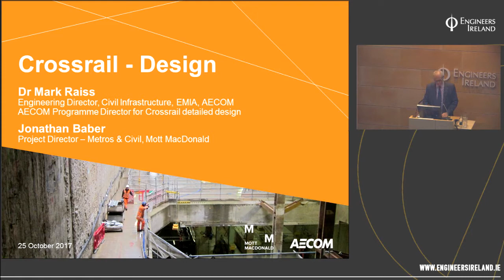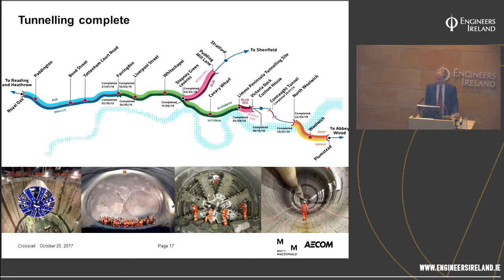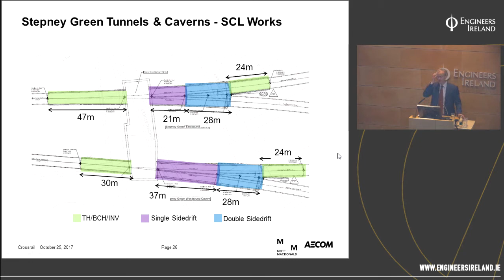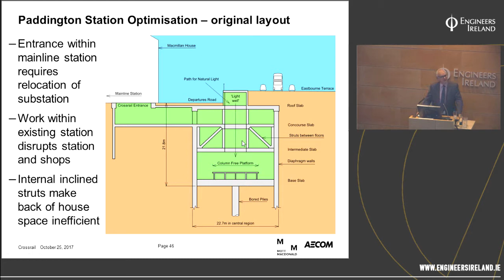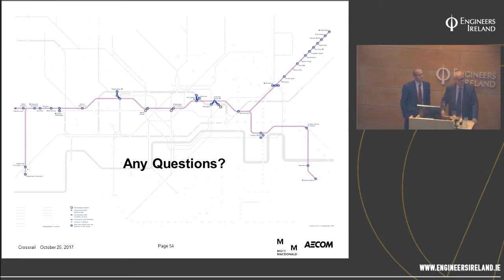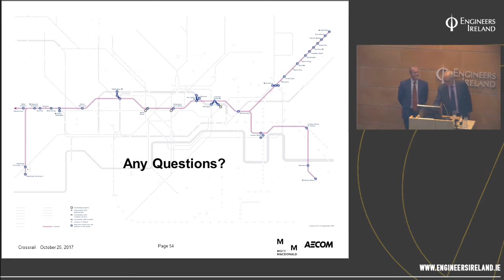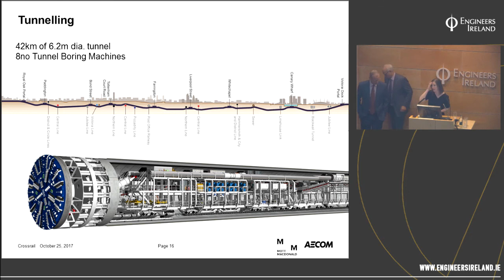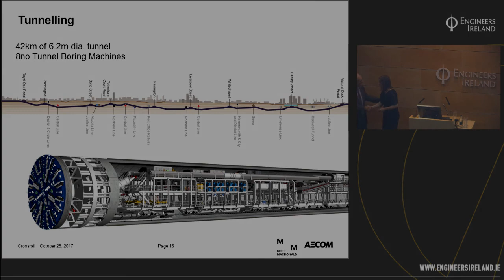Crossrail, London - Design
Dr Mark Raiss from AECOM and Jonathan Baber from Mott MacDonald discuss aspects of Crossrail, a landmark construction project comprising 118km of railway, running East to West with a 21km central section passing under the city of London.